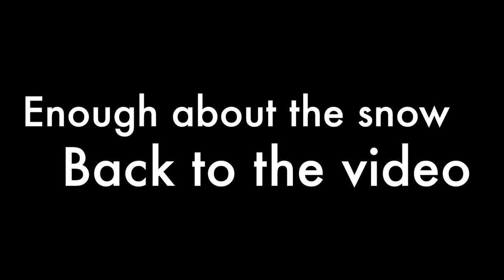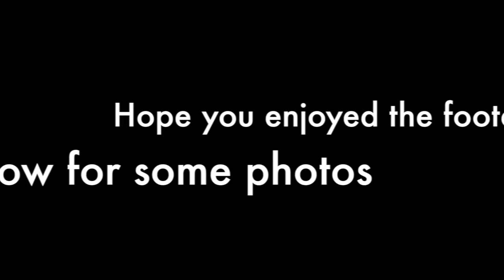BEAST From The EAST & STORM Emma DRONE Footage Strines Derbyshire UK DJI Drone Flying In The Snow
Beast From The East & Storm Emma DRONE Footage Strines Derbyshire UK DJI Phantom Footage In The Snow. Lots of SNOW!

So during the Beast from the east i took the opportunity to capture the snow from a birds eye view with my Drone. Then the Storm Emma approached. Snow captured with a drone, a DJI Phantom 3 Standard

If you wish to DONATE to aid me in the progression and improvement of my channel, then please CLICK this donate LINK and i will give you a BIG hug :D

Catch you all soon!

CAMERA  USED:

CAMERA MICRO MUFF

DRONE PROPELLERS - SELF TIGHTENING

DJI PHANTOM 3 BATTERY